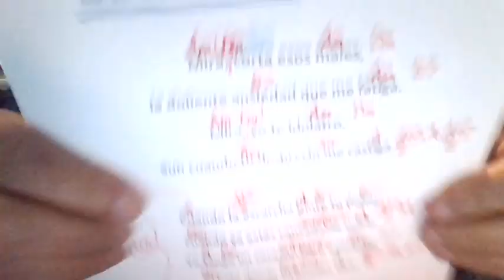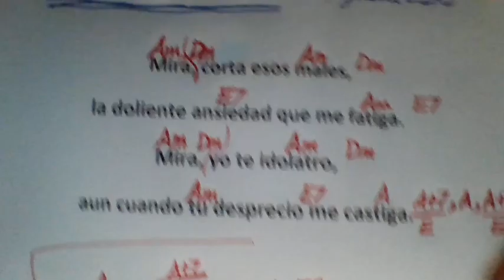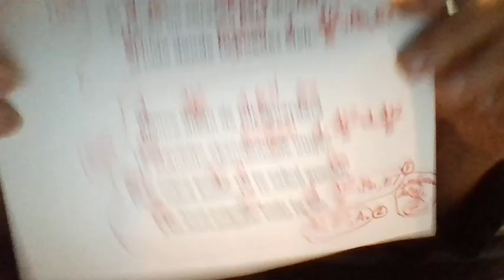ESCARCHA Agustín Lara COVER